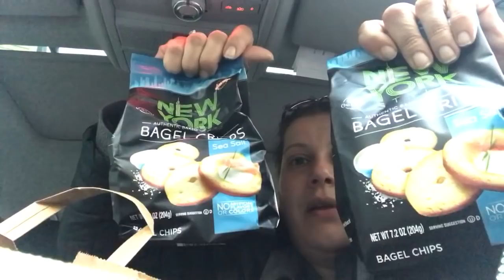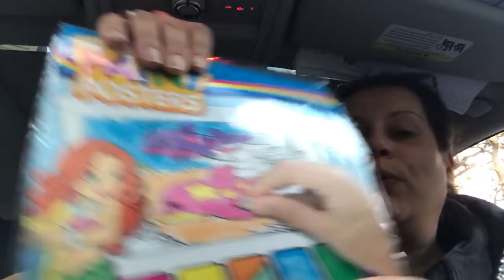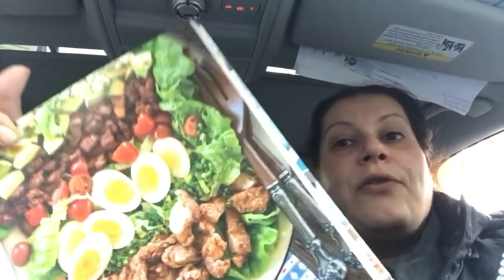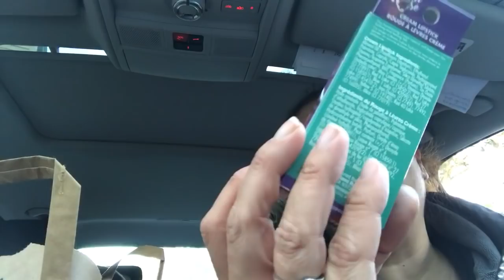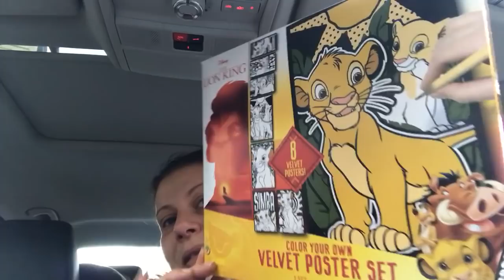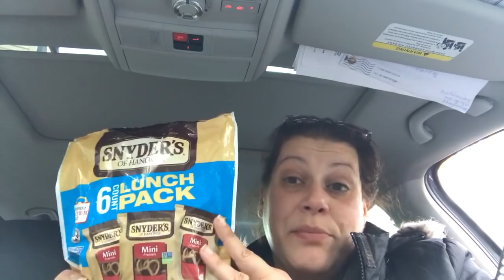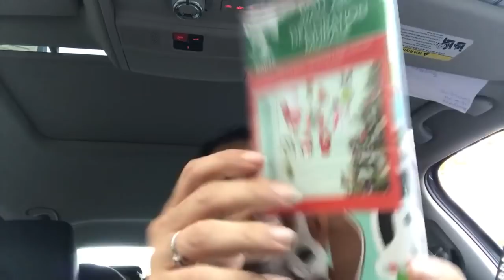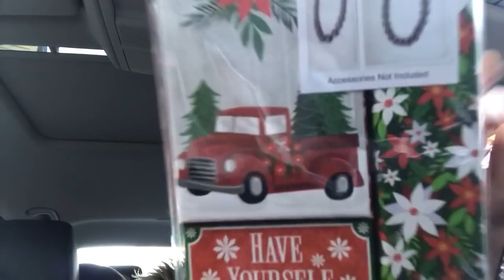11/2 HUGE Dollar Tree Car Haul!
Grab your beverage and snack of choice! It’s a long one guys!!